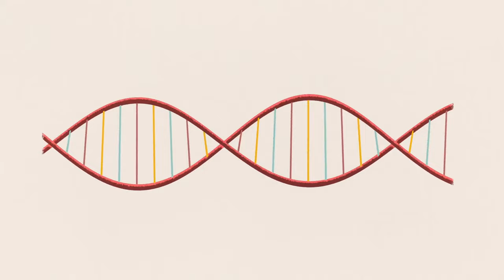How Stress Can Make You Eat More - Or Not At All!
Ever felt stressed and raided the pantry? Or maybe the pressure left you with no desire to eat at all? We've all been there! The truth is, stress can have a wildly different effect on our appetite. Let's dive into the science behind this stress-eating phenomenon on Science Symphony!

Stress and Appetite
Fight-or-Flight Response
Comfort Food Cravings
Stress-Induced Appetite Loss
The link between stress and comfort food cravings
The reasons for stress-induced appetite loss